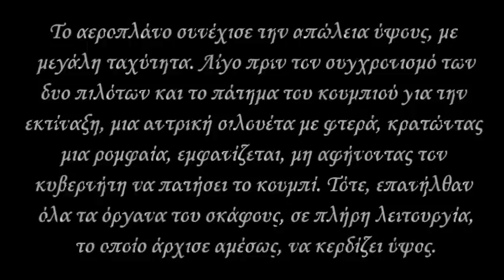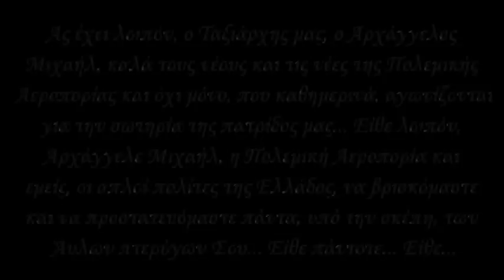✈✈✈ Αρχάγγελος Μιχαήλ πολεμική αεροπορία air force ✈✈✈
I DO NOT OWN THE PICTURES AND THE MUSIC!!!
Heroes Of War - KPM Music
ΠΡΟΣ ΤΙΜΗ ΤΟΥ ΤΑΞΙΑΡΧΗ, ΦΥΛΑΚΑ ΑΓΓΕΛΟΥ ΚΑΙ ΠΡΟΣΤΑΤΗ ΜΟΥ. ΣΕ ΑΓΑΠΩ!!!
Αρχάγγελος Μιχαήλ (προστάτης πολεμικής αεροπορίας/air force protector) Λέσβος μανταμάδος ταξιάρχης archangel michael lesvos mantamados taxiarxis taxsiarxis taxiarchis Σύμη Χαλκιδική sumi simi symi xalkidiki angels guardian φύλακες άγγελοι 8 Νοεμβρίου 8 November φύλακας άγγελος